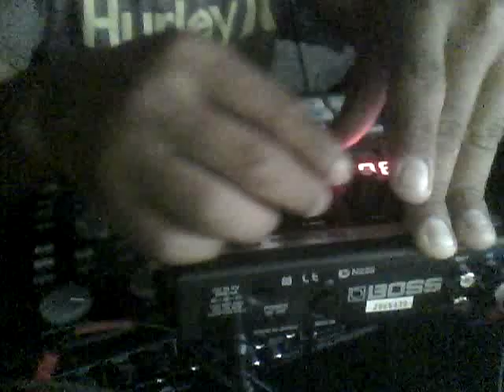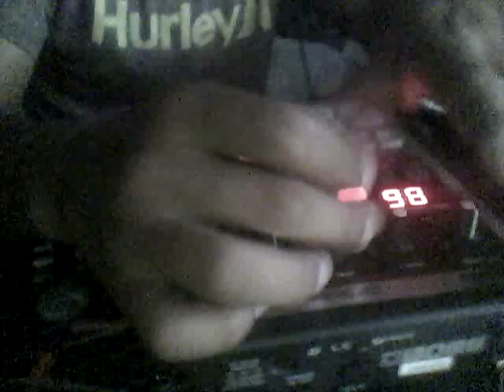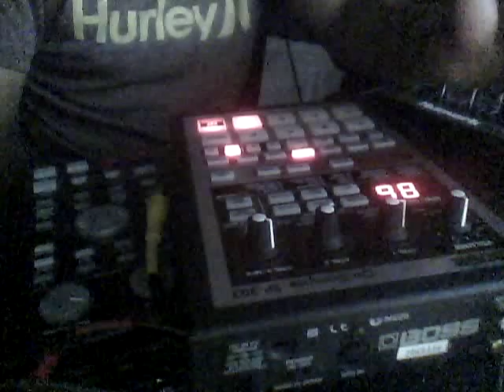resample + Fx sp 303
messing around sp 303